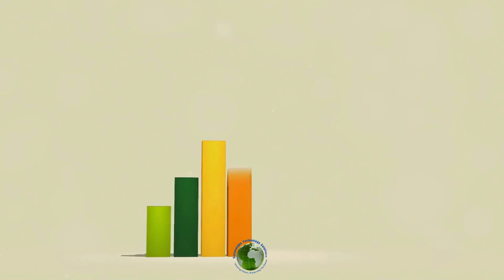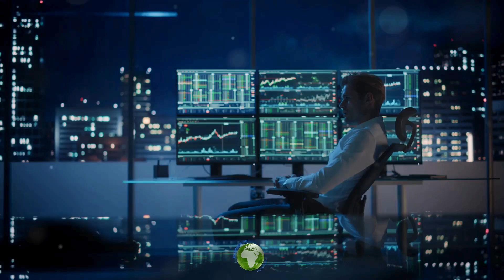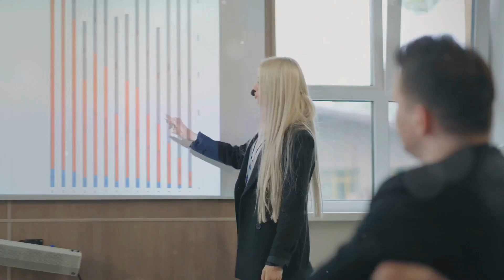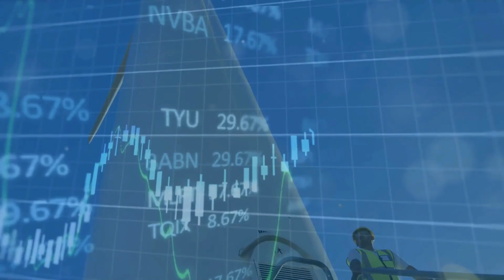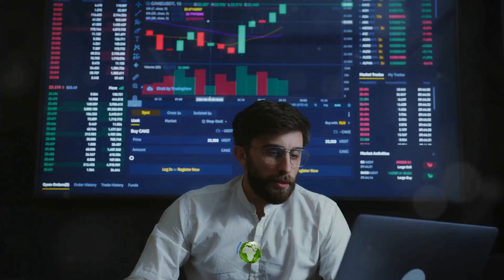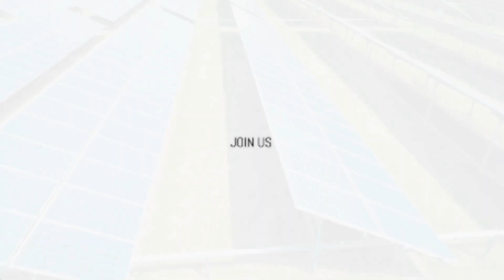SUSTAINABLE FINANCE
Sustainable finance refers to the integration of environmental, social, and governance (ESG) criteria into financial decision-making processes and investment strategies in order to promote long-term sustainable development and positive societal impact. This approach encourages businesses and investors to consider not only financial returns, but also the impact of their activities on the environment and society.

@gangacassettenautankinach @UmaKarthik21 @SwastiMehulMusic @SwamiRambhadracharyaJi?si=jUee7QE4kScSVv1g @learnsustainability @pantherG1961 @sciencewalashankar @RangilaFamilyVlogs @gerardojaramillosantos405 @liezbethquispeprado9141 @AnmolMishra-uz5sh @TheSmithXIII @shivjyothi263Dubai @user-jn1dr4fh7z  @joyshreeepaul1426  @Jeenvi387 @Ua6d8888ghtr @reenagoel2761 @vijaydhole5790